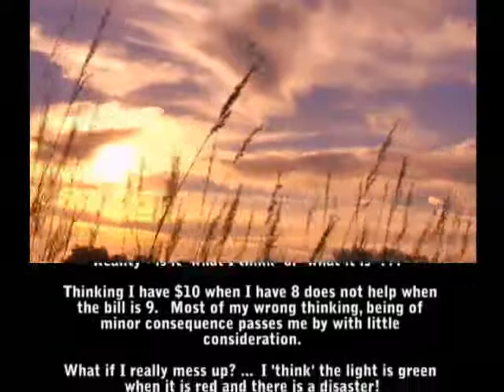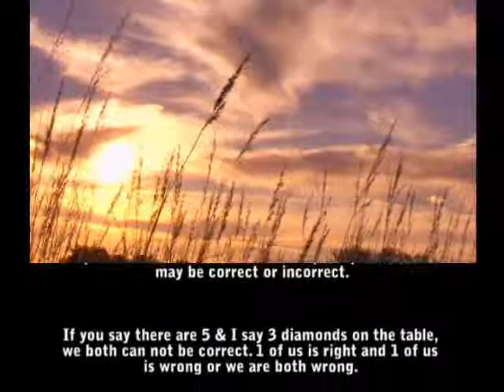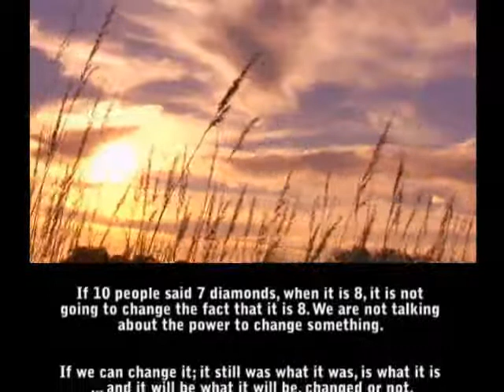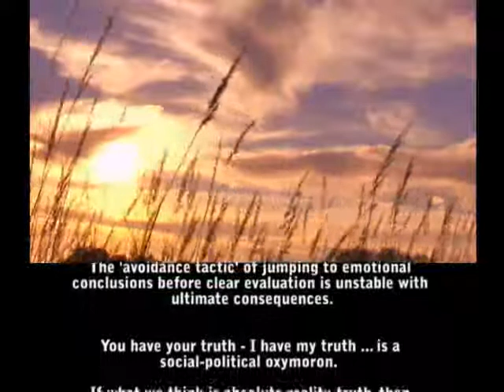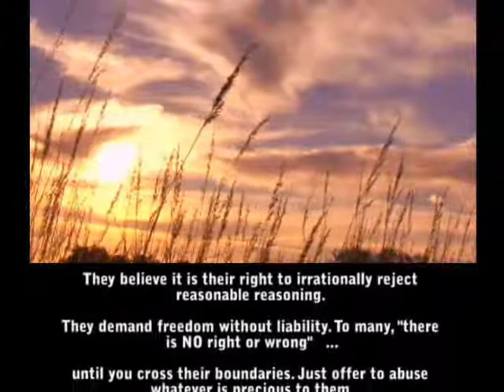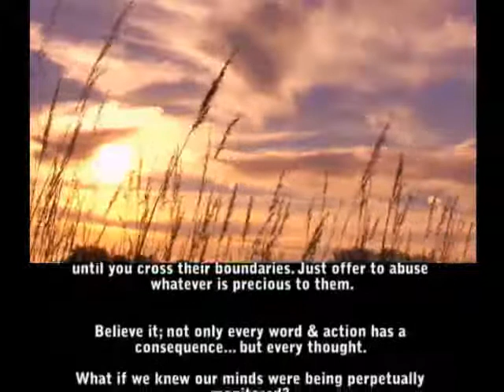RealityCheq: part 1 of 4 - Reasonable Reasoning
Did THINKING the cheque was good ... stop it from bouncing?
Understanding IRRATIONAL versus RATIONAL-REASONING, dialogue & behavior.